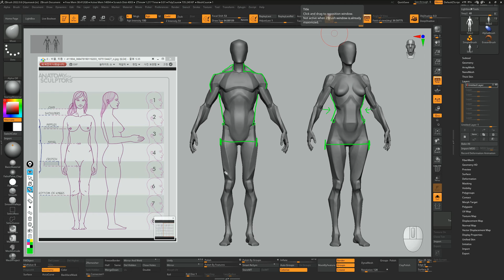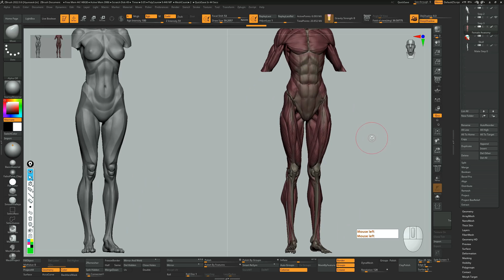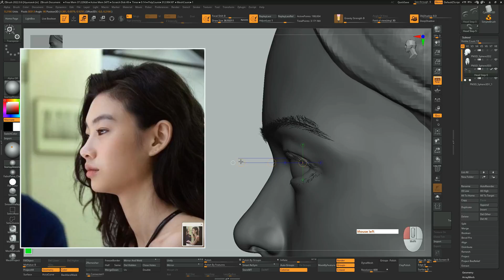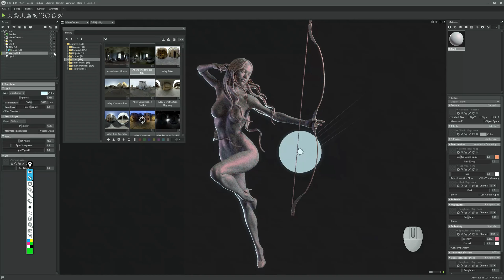Zbrush 상급 Anatomy 여성 강의 소개 👄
2024년 새로운 강의를 업로드 하게 되었습니다.

관심 가져 주신 모든 분들 정말 감사하고 오래 걸려서 죄송합니다. 😭

* 이 강의는 한국어, 영어, 중국어(간체), 일본어 4개의 자막을 지원합니다.

여성 해부학은 남성보다 어렵습니다.
여성이 남성보다 지방이 많이 분포 되어 있기 때문에 근육의 형태가 뚜렷하지
않기 때문입니다.

여성의 인체와 서양 여성 두상 그리고 동양 여성의 두상 그리고 마지막으로 포즈 작업까지 알려드립니다.

강의에서 나오는 각상을 3D Print로 출력해서 굿즈를 만들었습니다.

'CGBUMP' 에 오시는 모든 분들께 항상 감사합니다! 💖